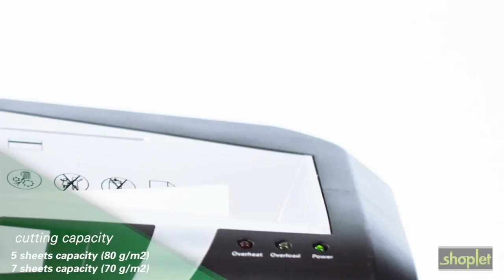HSM shredstar X5 Cross-Cut Shredder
Light-duty, cross-cut shredder is designed for personal documents, bank statements, medical bills and more.

We carry over 1 million office products and are continually expanding our assortment of nearly 100,000 green and eco-friendly items. Shoplet a large assortment of office supplies, paper goods, medical supplies, furniture, janitorial supplies and appliances.  Shoplet has a strong green initiative and plants a tree for every order placed on our website. Whether you’re an enterprise of budding entrepreneur, Shoplet has everything you need for your business.